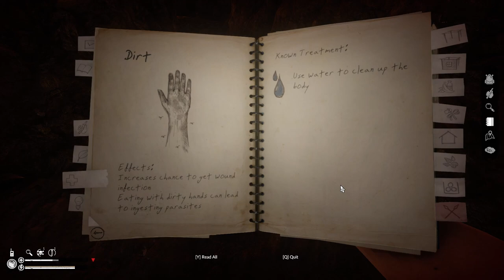Green Hell | High Ground: Crafting A Sanctuary Among the Canopy (#7)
Join me in Episode 7 of our 'Green Hell' survival saga as we navigate the twists and turns of the Amazon with an eye toward establishing a new stronghold amidst the wilderness. After a familiar yet humorous confrontation with the jungle's fiercest, I reassess my bearings and embark on a path that blends exploration with the necessity of survival.

The episode kicks off with a venture into unknown territories that test my resolve. A venomous scorpion encounter in a newfound cave throws a wrench into my plans, challenging me with venom wounds and a feverish scramble for healing and hydration. This struggle brings me back to the essentials of survival—water, shelter, and the relentless pursuit of health.

As I recover by an older base, the night brings clarity and a renewed focus on securing resources. The discovery of a significant Ayahuasca tree marks a turning point, inspiring the construction of a tree-house base that promises safety and strategic advantage. Through the ambiance of background music, witness the crafting of this new haven, from the raising of the framework to the satisfaction of completion.

I finally find one of my favourites, the 'Juicy Fruit!'
Among other things, this episode features successful hunting, detailed demonstrations of survival techniques like making a 'Bidon' for water storage, and the strategic use of 'Saucer' mushrooms to combat parasites.

This episode is not just about building a structure; it's about establishing a foothold in the heart of the jungle, crafting a sanctuary among the canopy that feels like a beacon of progress in our quest for survival. A testament to resilience, ingenuity, and the ever-present thrill of discovery in 'Green Hell.'

Stay with me as we elevate our survival game, literally, to new heights. Here's to making home where the heart is, even if it's hundreds of feet off the ground.

Chapters:

* 00:00:00 – Start - Episode 7
* 00:01:16 – Loading & Getting my Bearings
* 00:04:55 – Exploring the Venomous Tunnel
* 00:10:30 – Map Area Discovered
* 00:15:55 – I Present: The Bidon
* 00:18:37 – By the Fire
* 00:24:32 – Should We Just Make a Shelter Here?
* 00:32:33 – Tree-House Building-Frame Complete
* 00:41:31 – The Big Stone Axe
* 00:45:03 – Now We Can Climb Up!
* 00:53:26 – The Juicy Fruit!
* 00:57:52 – Now We Can Save in the Canopy
* 01:01:51 – On the Prowl
* 01:06:09 – Dealing with Parasites